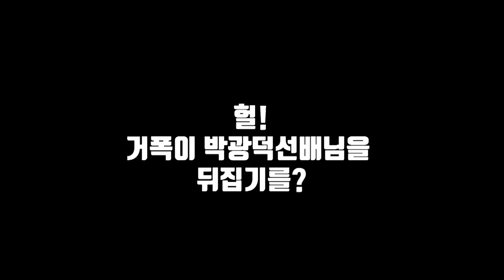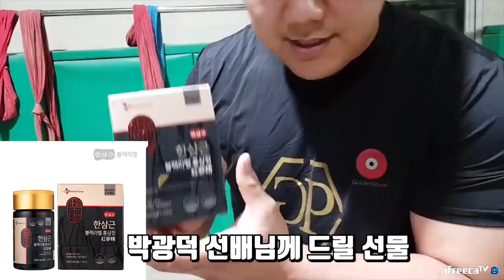거제폭격기가 백두장사 박광덕 선수를 상대로 뒤집기를???_금샅바4화(씨름의 희열)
Hi everyone! AFREECATV SPORTS BJ GP

* 거제폭격기 카톡 ID : GP88

* GP's kakao talk ID: GP88